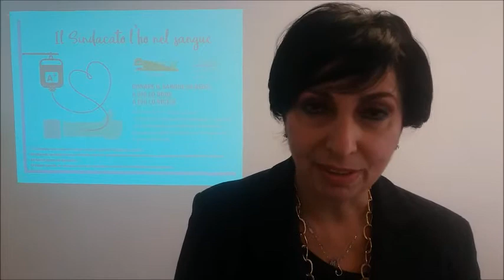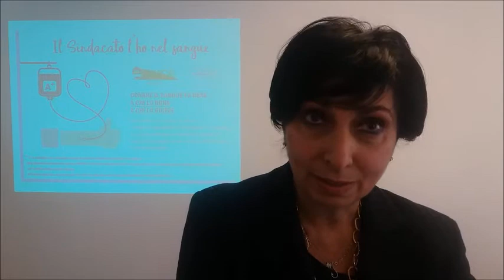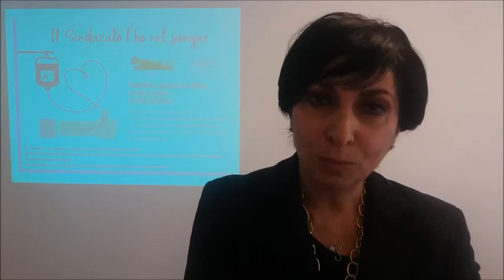Il sindacato l'ho nel sangue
Presentazione dell'iniziativa "Il Sindacato l'ho nel sangue". Associazione Piera Cutino e Fisascat Cisl Palermo insieme per una campagna sulla donazione del sangue